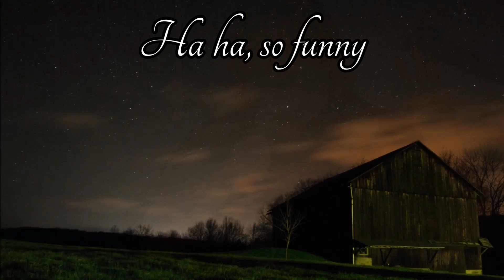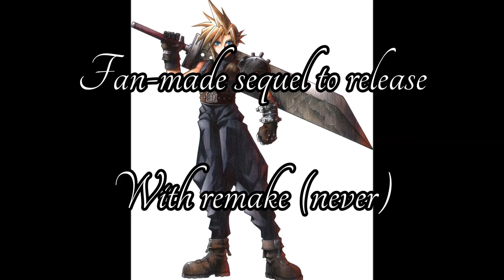Valve talks on March 3rd, and sex and the internet, Handsome Collection (Game News Haikus)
By D. Takeshi Nakamura. For mature adults only. More here -